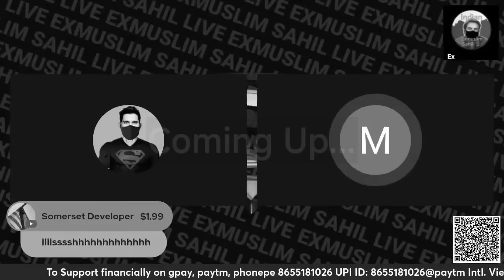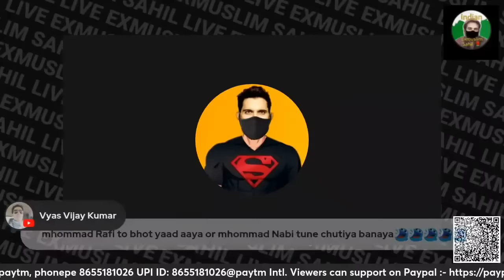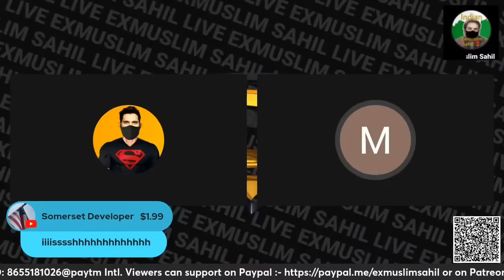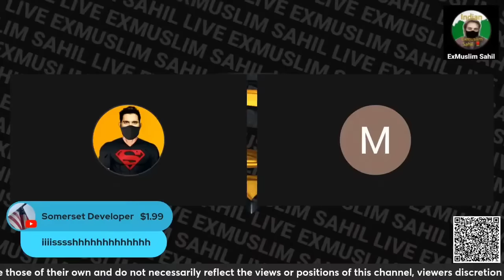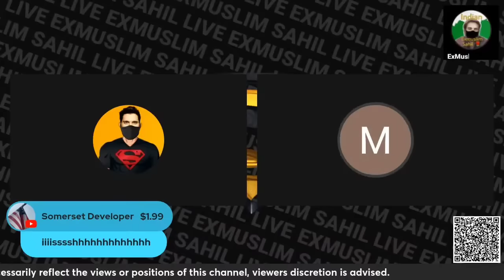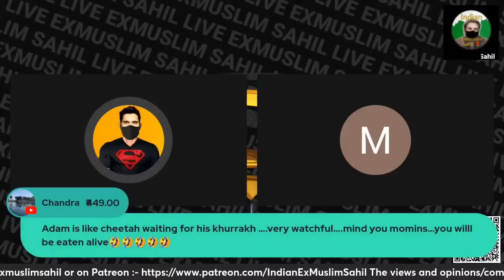Kyu Imman Se Dur Ho Rahe Hai Momins